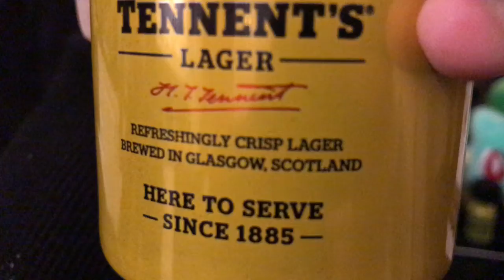Drinking a can of tennents Lager beer in my kitchen